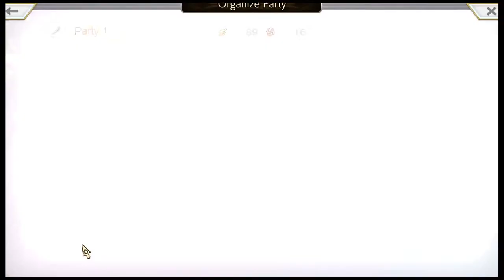Gacha Game Sunday | Another Eden | Doing a single-pull followed by some more of the Octopath Trav…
Live with Another Eden! The anniversary isn't for a few more days (oops), so we'll be doing a single pull and getting back to the Octopath Traveler crossover Symphony!

16:50 - Live!
17:45 - Single Pull
19:00 - Octopath Travel Symphony: Chapter 2 Choosing a Path
32:00 - Octopath Travel Symphony: Chapter 2: The Sickness Wealth Brings II
02:07:50 - Wrap Up

©WFS Developed by WRIGHT FLYER STUDIOS